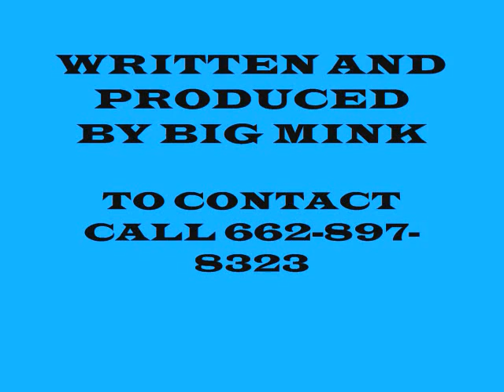BIG MINK C-TOWN.wmv